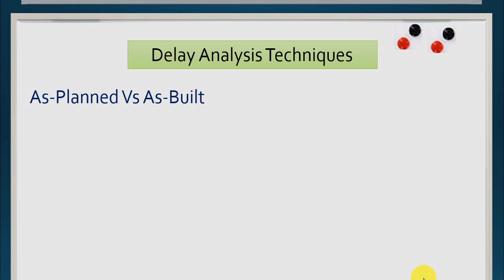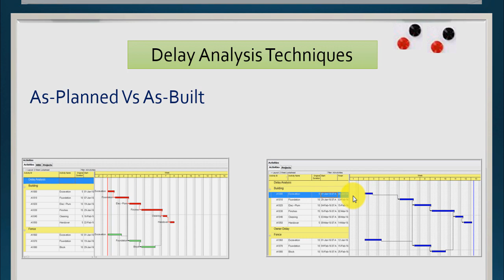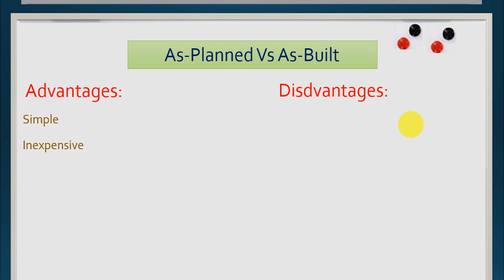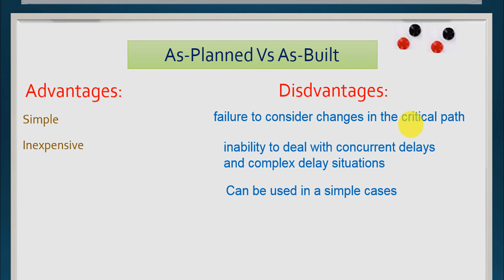2. Delay analysis in Primavera P6 || As planned vs As built technique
𝐃𝐄𝐋𝐀𝐘 𝐀𝐍𝐀𝐋𝐘𝐒𝐈𝐒 𝐈𝐍 𝐏𝐑𝐈𝐌𝐀𝐕𝐄𝐑𝐀 𝐏𝟔

✅ This tutorial course will give you detailed instructions how to make delay analysis in Primavera P6 with various techniques as follows.
✔️As planned vs As built technique
✔️ Impacted as planned technique
✔️Collapsed as built technique
✔️ Time impact analysis (TIA)
✔️ Windows analysis (Time slice)
✔ Encourage the Channel to put more effort into bringing to you valuable knowledge & experience in Project Management.
✔  Follow the latest videos from our channel.
✅ Enjoy with our videos